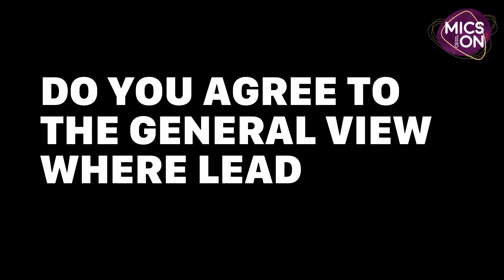Leadership & Culture | Muneeb Maayr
Leadership, culture and productivity go hand in hand.

Muneeb Maayr is the Founder & CEO of Bykea and the Co-Founder of Daraz Pakistan.